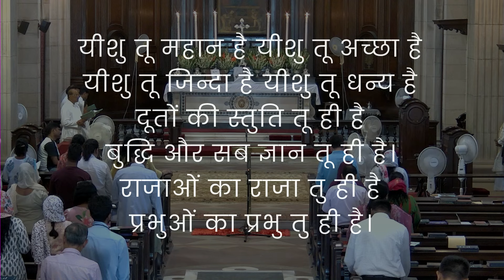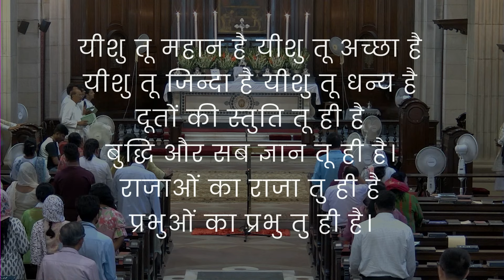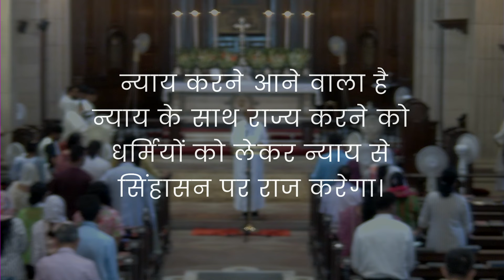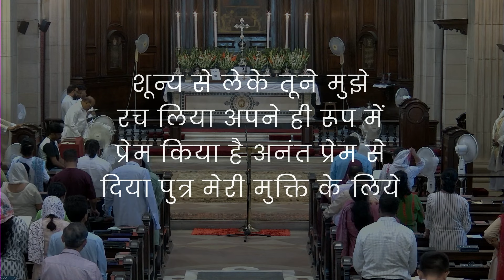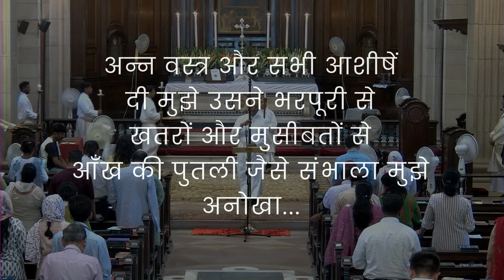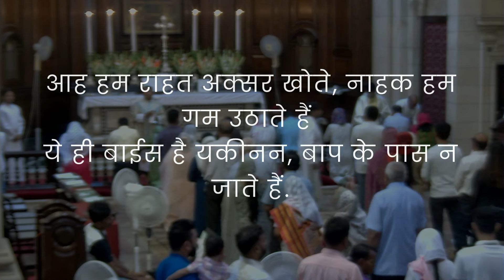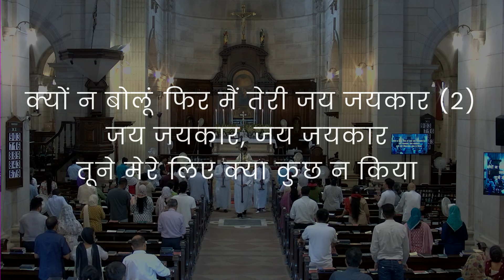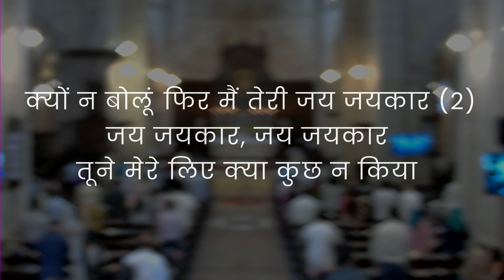The Cathedral Church of the Redemption | Hindi Service | 4th August 2024